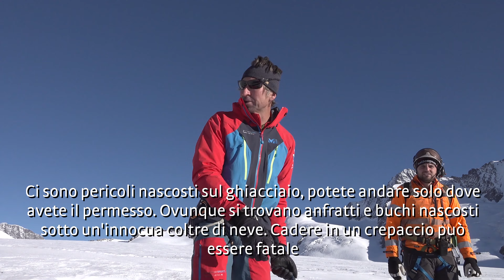Mongolfiera nel ghiacco eterno 4K